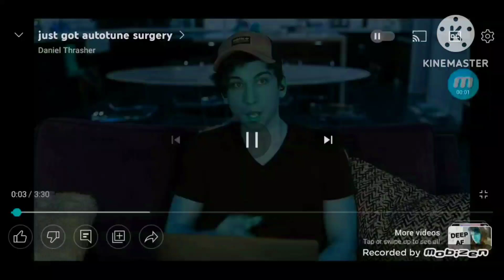the amazing world of gumball